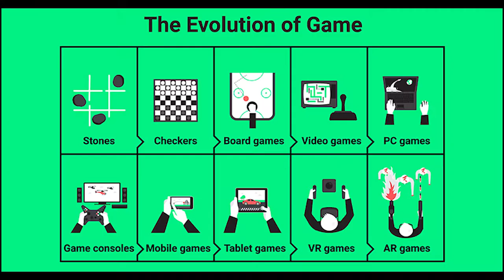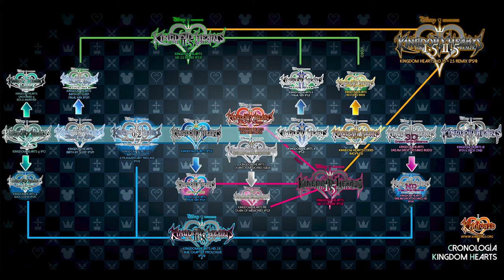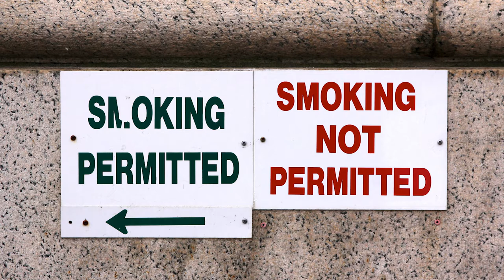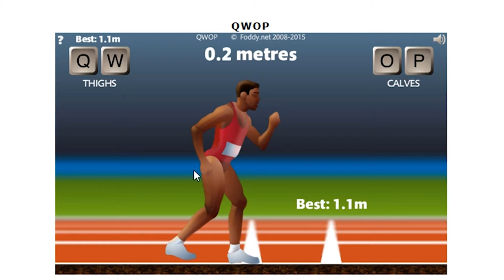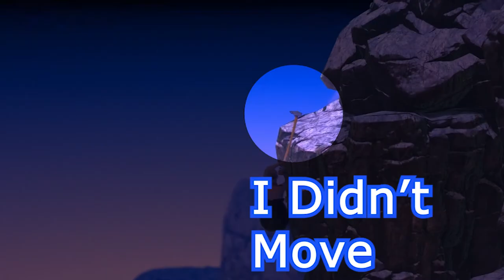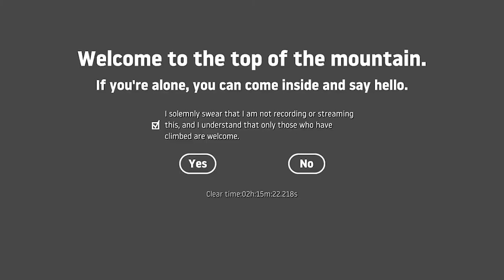INPUTS ON: GETTING OVER IT WITH BENNETT FODDY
All game footage (except Intellivision B-17 Bomber) was recorded by me. Any and all credits will be linked in the description.

Kotaku Interview with Bennett Foddy the part mentioned in the video is at about 2:43

Eloy @yole_valentine

AJ - Twitch.tv/dat1newb